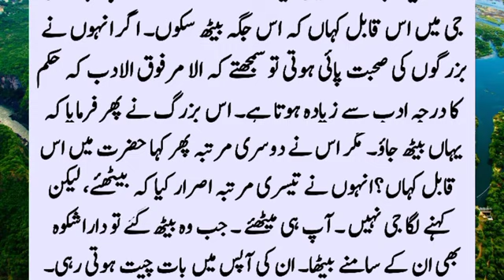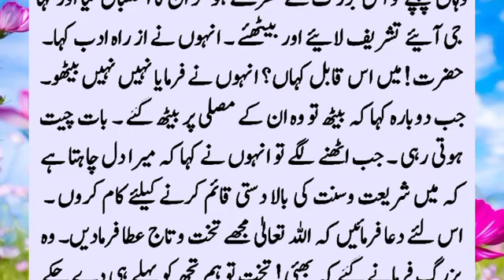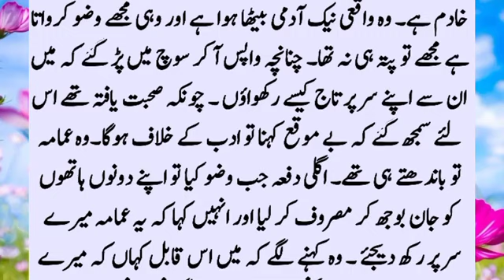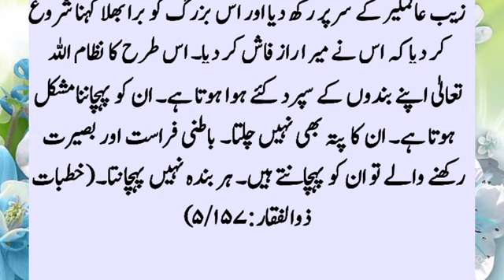Story Of Dara Shikoh And Aurangzeb I Dara Shikoh And Aurangzeb Ka Waqia I Islamic Story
Dara Shikoh and Aurangzeb Alamgir were both brothers, each of them wanted me to get the throne. told that there is a place where elders live, ask them to pray, when they went there, this elder...??